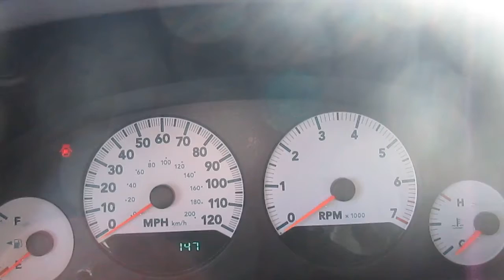GovDeals: 2007 Dodge Caravan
2007 Dodge Caravan sold by State of Florida on GovDeals.com